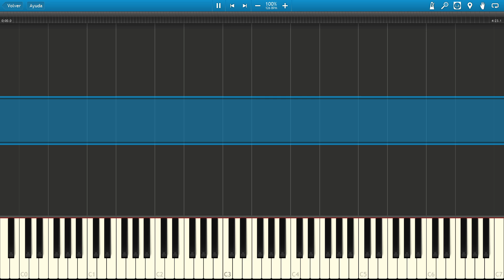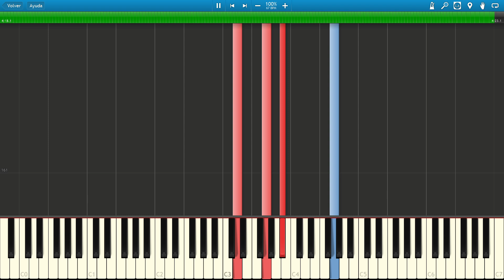[Piano Arrangement] Touhou 12 - Emotional Skyscraper ~ Cosmic Mind | ScubDomino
💠 Technical Information 💠

💠 More Information 💠

Program: Synthesia 9
MIDI Synth: OmniMIDI 14.6.6
Video size: 673.35 MB
Soundfont: Cathan Concert Grand 2.1.1
Recorder: Windows Game Bar @ 60 fps | 1080p